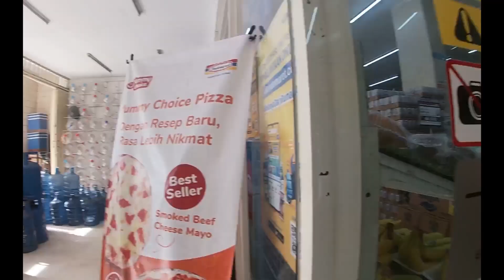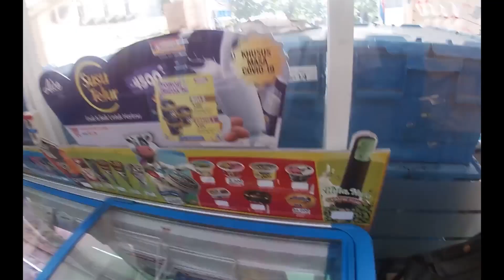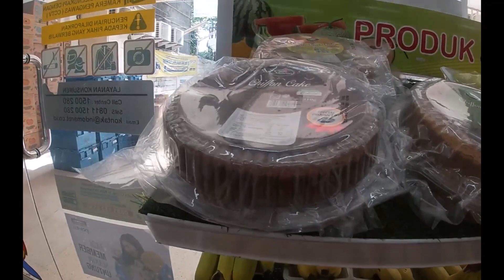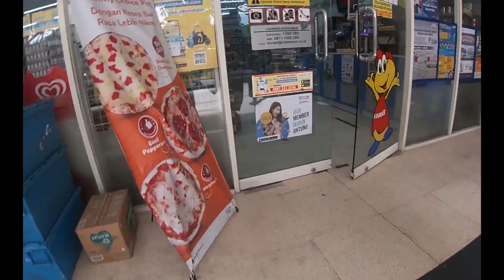Day 12 painting fea's House, and i am visiting minimarket next to it